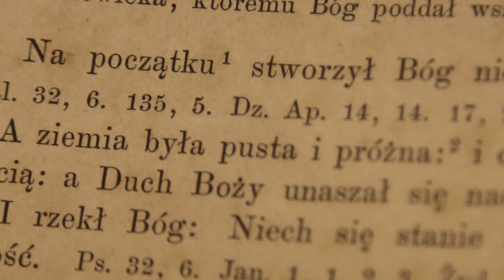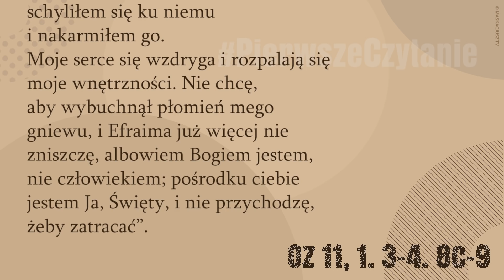PierwszeCzytanie | 5 października 2018 | Wspomnienie św. Faustyny | (Oz 11, 1. 3-4. 8c-9)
5 października 2018 - wspomnienie św. Faustyny Kowalskiej
(Oz 11, 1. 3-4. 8c-9)

Czytanie z Księgi Proroka Ozeasza.
To mówi Pan: „Miłowałem Izraela, gdy jeszcze był dzieckiem, i syna swego wezwałem z Egiptu. Ja uczyłem chodzić Efraima, na swe ramiona ich brałem; oni zaś nie rozumieli, że troszczyłem się o nich. Pociągnąłem ich ludzkimi więzami, a były to więzy miłości.
Byłem dla nich jak  ten, co podnosi  do swego policzka niemowlę, schyliłem się ku niemu i nakarmiłem go.
Moje serce się wzdryga i rozpalają się moje wnętrzności. Nie chcę, aby wybuchnął płomień mego gniewu, i Efraima już więcej nie zniszczę, albowiem Bogiem jestem, nie człowiekiem; pośrodku ciebie jestem Ja, Święty, i nie przychodzę, żeby zatracać”.